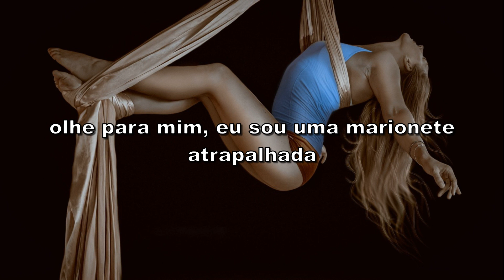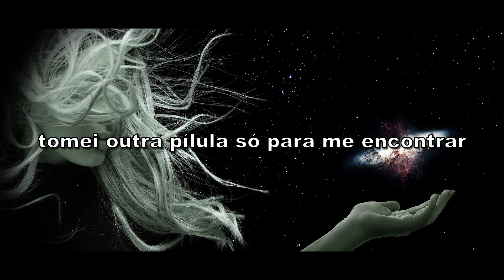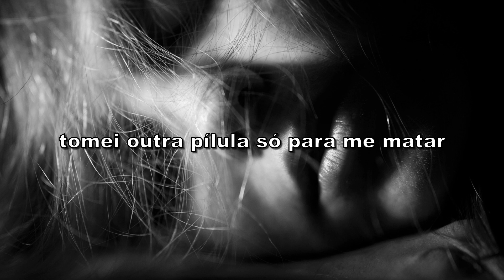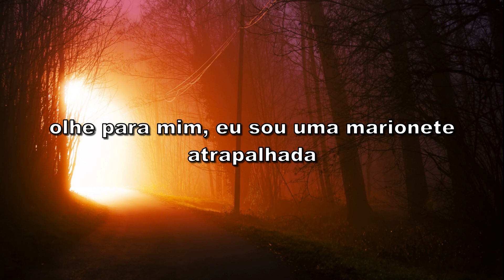4 Non Blondes - Drifting (Tradução)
Tradução da música Drifting com a banda 4 Non Blondes!